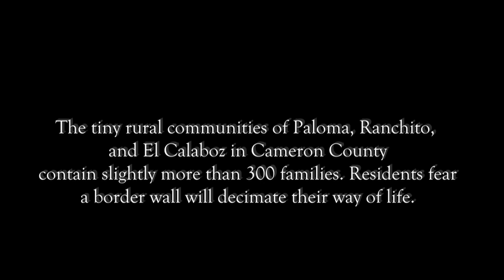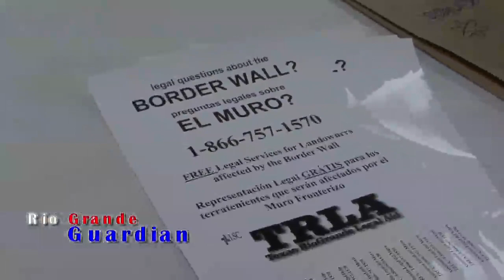Tamez fights DHS border wall plan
Eloisa Tamez of El Calaboz in Cameron County is one of many in the area trying to keep the Department of Homeland Security off her land in the face of an impending border wall.